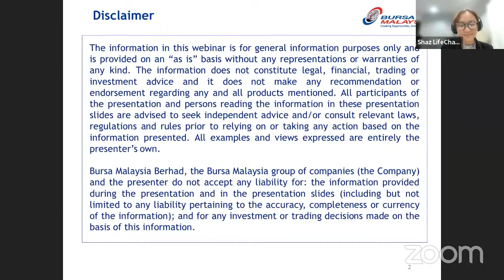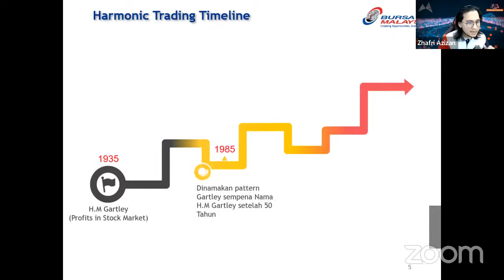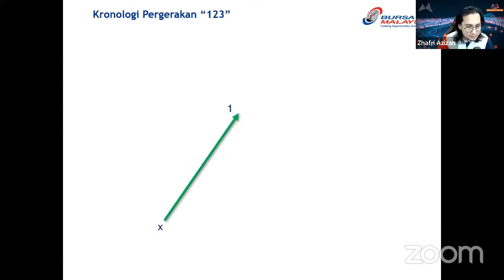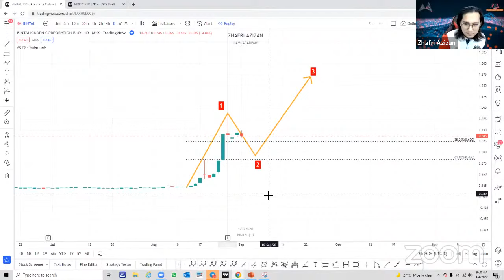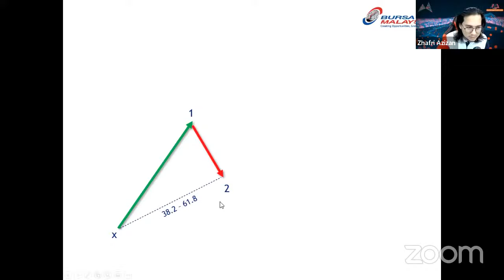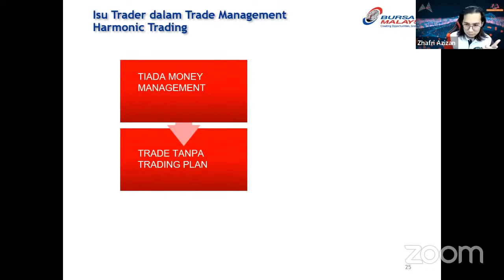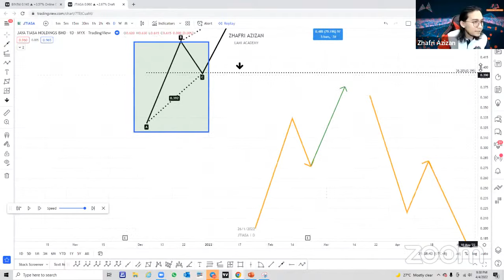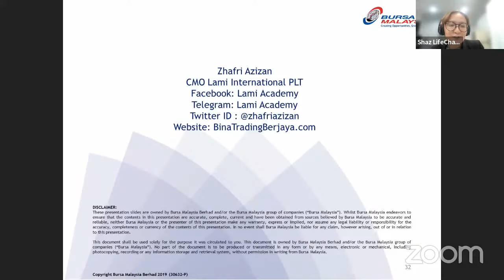Bina Trading Berjaya Melalui Kaedah Harmonic Fibonacci 123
Corak harga harmonik ialah corak yang membawa corak harga geometri ke tahap seterusnya dengan menggunakan nombor Fibonacci untuk menentukan titik pusingan yang tepat.

Tidak seperti kaedah perdagangan lain yang lebih biasa, perdagangan harmonik cuba meramalkan pergerakan masa hadapan.

Corak perdagangan harmonik ialah strategi dagangan yang kurang dikenali, tetapi ia sangat berkesan jika anda tahu cara menggunakannya dengan baik.

Sertai webinar kami yang akan datang "Bina Trading Berjaya Kaedah Melalui Harmonic Fibonacci 123" untuk mengetahui cara anda boleh menggabungkan Corak Harmonik dan Fibonacci untuk membentuk pelan dagangan anda.

Dalam webinar ini, anda akan mempelajari:
✅ Memahami arah pergerakan XABC untuk keputusan "buy on breakout" & "buy on deep"
✅ Memahami cara untuk menyusun trading plan melalui kaedah Harmonic Fibonacci
✅ Cara membuat keputusan "average up" secara sistematik